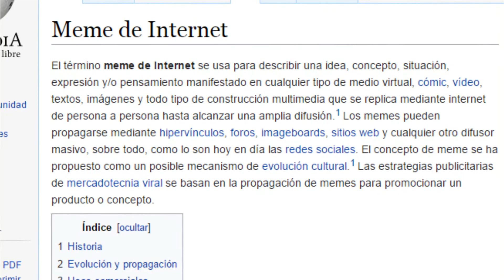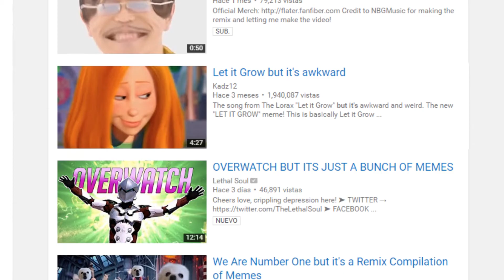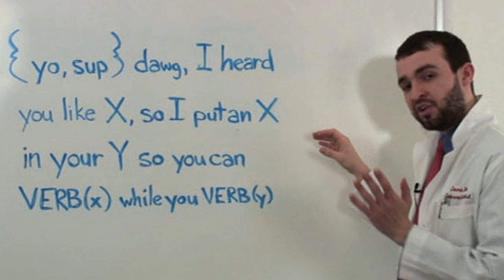No todo en la Internet es un meme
ATENCIÓN: este es un vídeo que hice en unas pocas horas, así que tiene una edición muy simple y monótona.

Pues bien, el hecho de que tantas personas de habla hispana en la actualidad malinterpreten el término "meme" y lo usen en demasía me obligó a hacer este vídeo, en un intento de culturizar a la comunidad internauta.